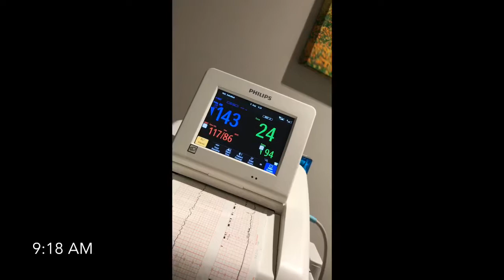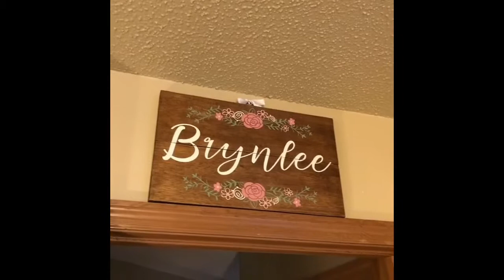Episode 16 “Last Video Before Birth”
Preparing for baby Brynlee & an unscheduled hospital trip

This Is The Last Video Before Birth